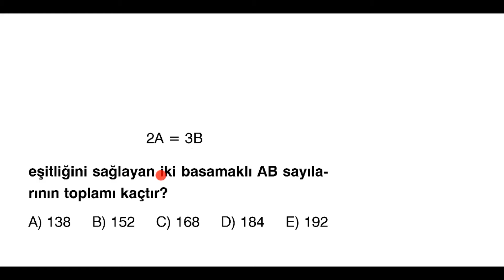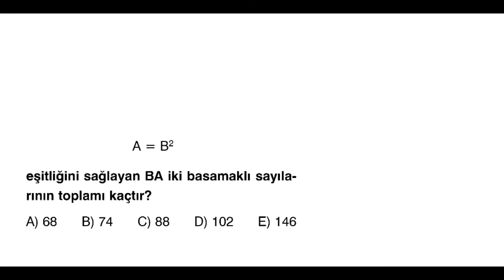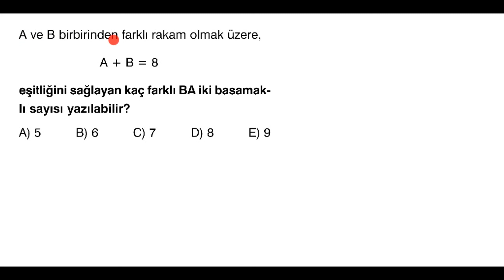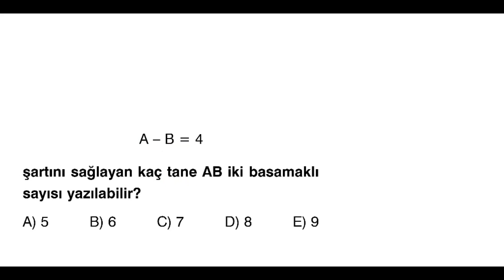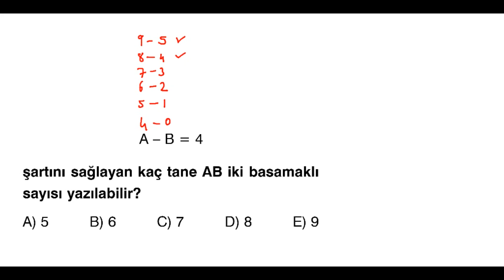SAYI BASAMAKLARI -1 Soru üzerinden Sayı Basamakları konu anlatımı. Kolaydan zora.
HER HAFTA İKİ KONU ...
2021 TYT MATEMATİK  uyumludur.
Yeni başlayanlar için. Kolaydan zora. Sıfırdan zirveye
Soru üzerinden Sayı Basamakları  konu anlatımı.